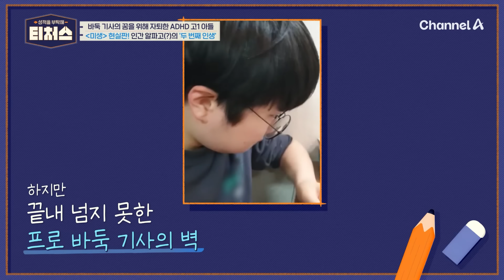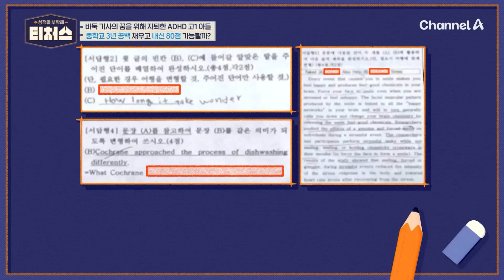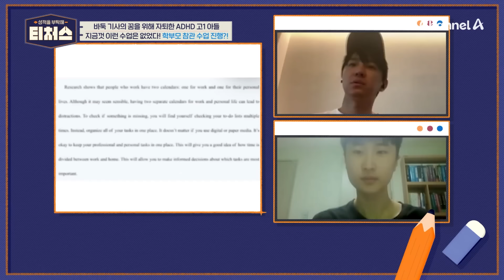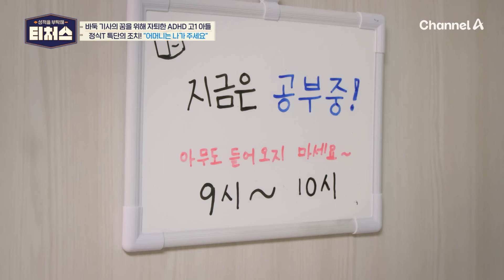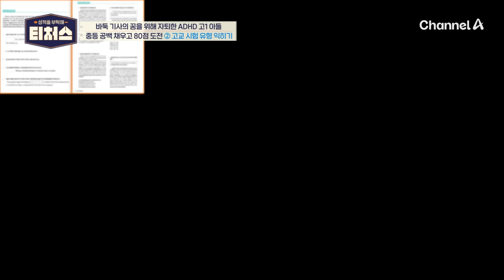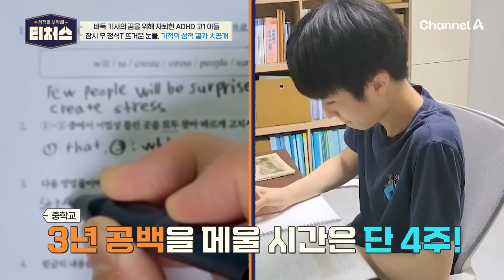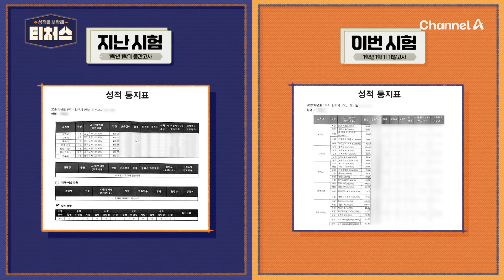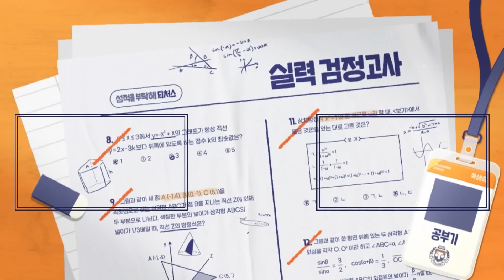프로 바둑 기사를 꿈 꿨던 ADHD 소년의 도약! 과연 조정식T는 영어 성적을 올릴 수 있을까? | [Re: open] 성적을 부탁해 티처스 19회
프로 바둑 기사를 꿈 꿨던 소년의 공부 도전기!
단기간에 내신 영어 성적 올리는 꿀팁 대방출!

00:00 하이라이트
00:22 오늘의 도전 학생, 인간 알파고 등장!
06:22 엄마 껌딱지 학생의 일상
15:18 도전 학생의 집에 방문한 정식T!
20:00 도전 학생의 성적 발표!! 과연 결과는?